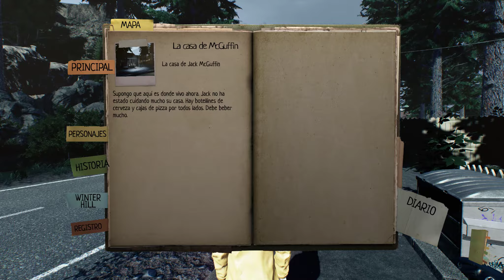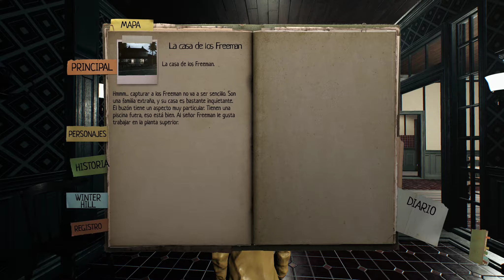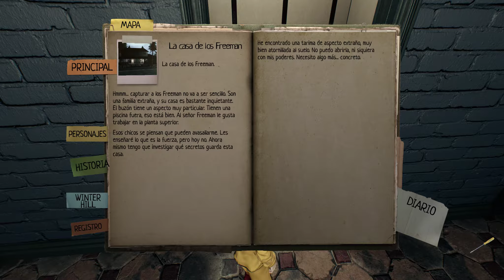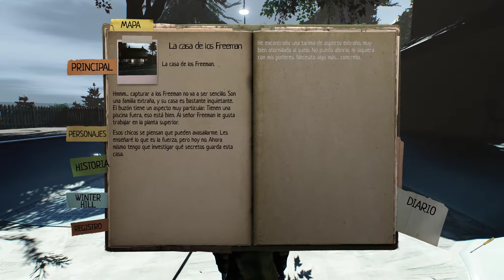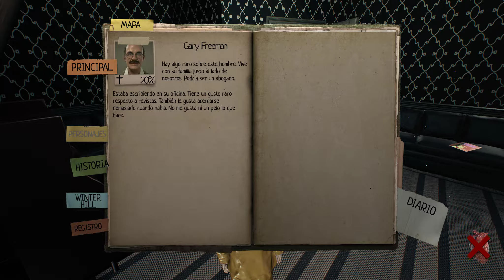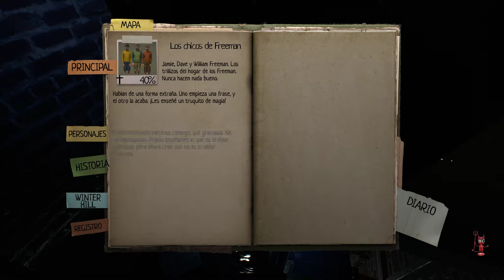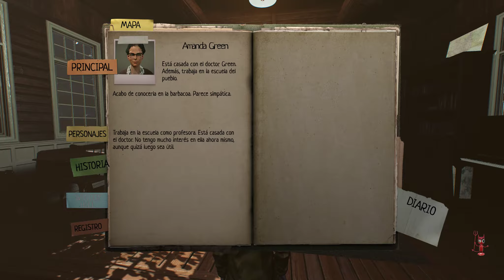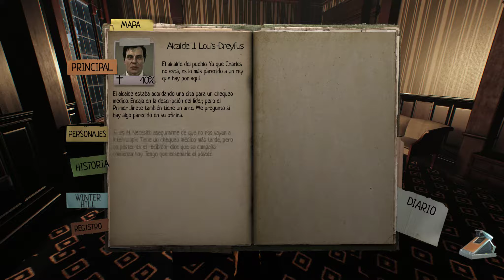Lucius III 2018 El camino será difícil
lucius III español

lucius 3 gameplay

lucius III final